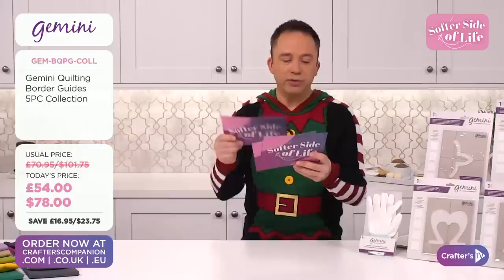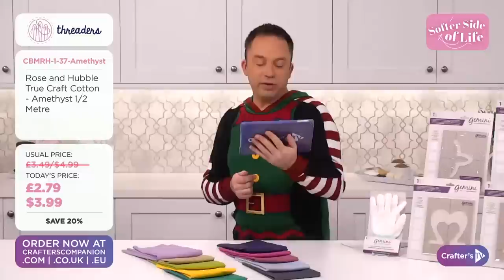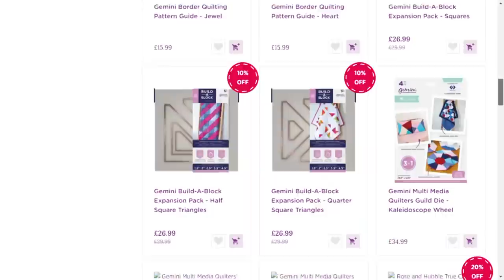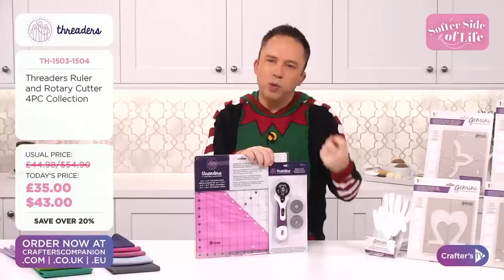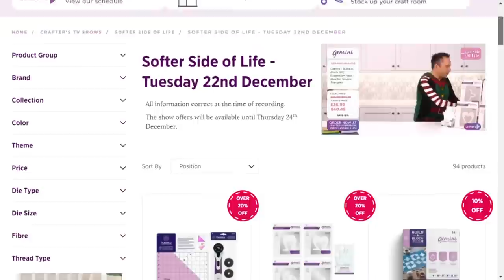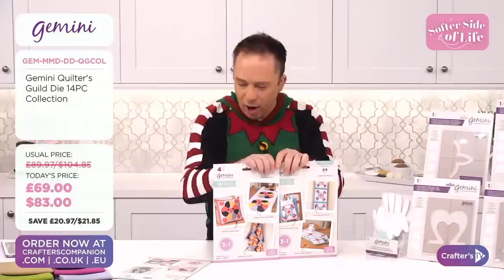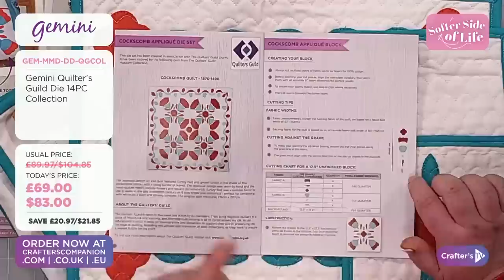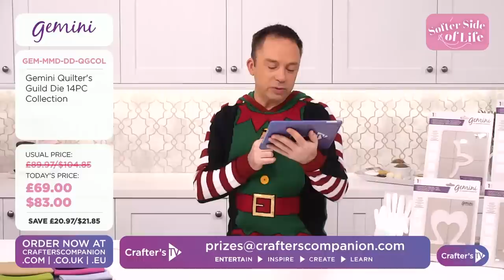22nd Dec: Softer Side of Life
Sit back, relax and have SEW much fun exploring the softer side of life! Join Derek & Bernie at 1pm UK 🇬🇧 / 8am ET 🇺🇸 for your chance to try some new needlecraft fun, grab some amazing deals, and find your new favourite hobby!